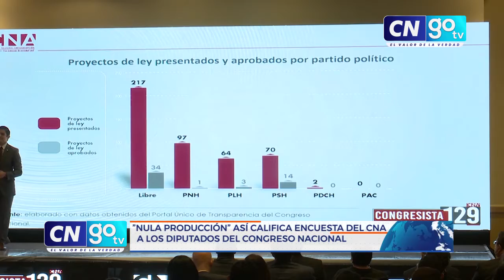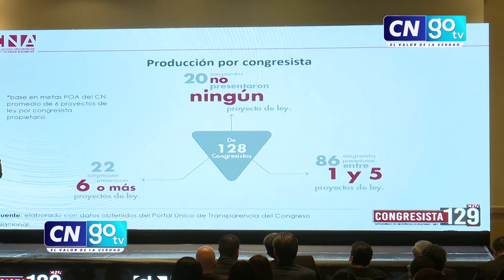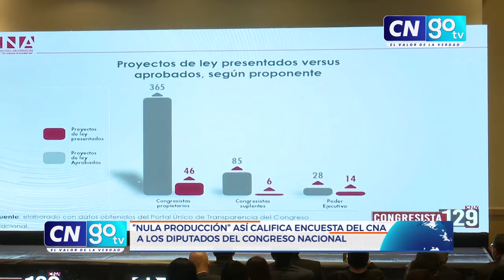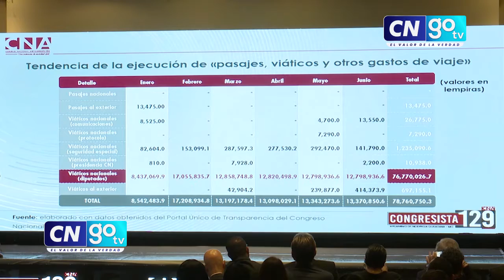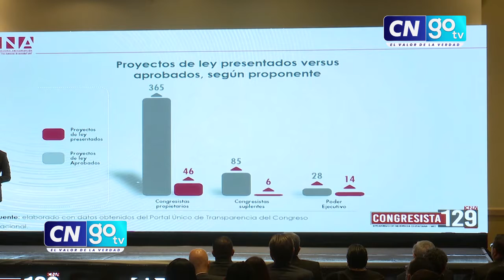"Nula producción" así califica encuesta del CNA a los diputados del Congreso Nacional